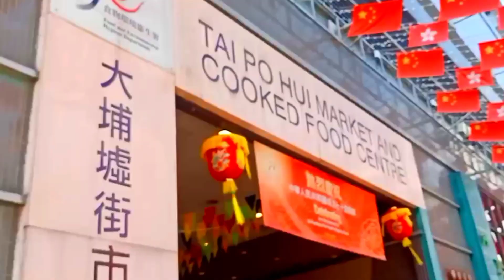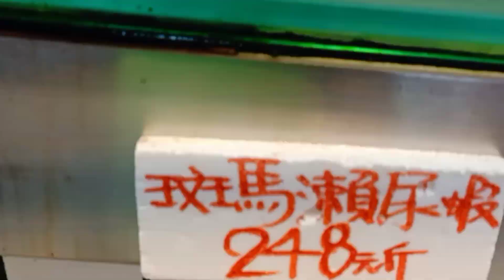vlog : GaNito ang Buhay Ofw